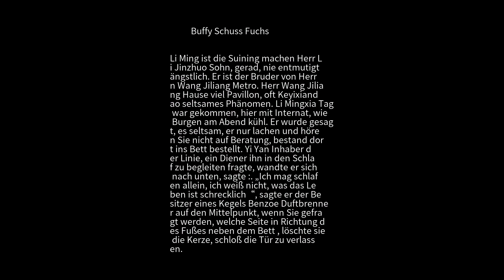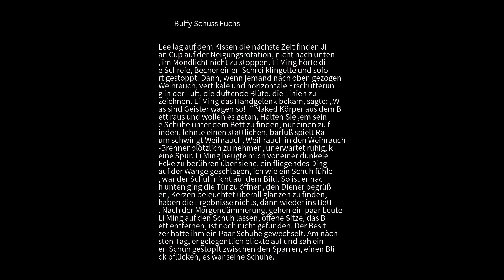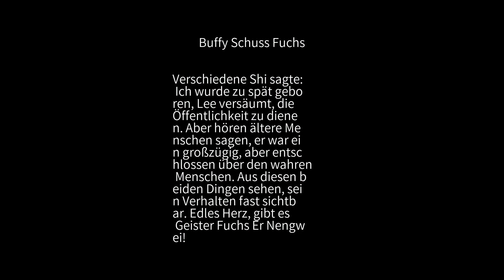Seltsames Gerede Buffy Schuss Fuchs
Li Ming ist die Suining machen Herr Li Jinzhuo Sohn, gerad, nie entmutigt ängstlich. Er ist der Bruder von Herrn Wang Jiliang Metro. Herr Wang Jiliang Hause viel Pavillon, oft Keyixiandao seltsames Phänomen. Li Mingxia Tag war gekommen, hier mit Internat, wie Burgen am Abend kühl. Er wurde gesagt, es seltsam, er nur lachen und hören Sie nicht auf Beratung, bestand dort ins Bett bestellt. Yi Yan Inhaber der Linie, ein Diener ihn in den Schlaf zu begleiten fragte, wandte er sich nach unten, sagte :. „Ich mag schlafen allein, ich weiß nicht, was das Leben ist schrecklich“, sagte er der Besitzer eines Kegels Benzoe Duftbrenner auf den Mittelpunkt, wenn Sie gefragt werden, welche Seite in Richtung des Fußes neben dem Bett , löschte sie die Kerze, schloß die Tür zu verlassen. Lee lag auf dem Kissen die nächste Zeit finden Jian Cup auf der Neigungsrotation, nicht nach unten, im Mondlicht nicht zu stoppen. Li Ming hörte die Schreie, Becher einen Schrei klingelte und sofort gestoppt. Dann, wenn jemand nach oben gezogen Weihrauch, vertikale und horizontale Erschütterung in der Luft, die duftende Blüte, die Linien zu zeichnen. Li Ming das Handgelenk bekam, sagte: „Was sind Geister wagen so!“ Naked Körper aus dem Bett raus und wollen es getan. Halten Sie ‚em seine Schuhe unter dem Bett zu finden, nur einen zu finden, lehnte einen stattlichen, barfuß spielt Raum schwingt Weihrauch, Weihrauch in den Weihrauch-Brenner plötzlich zu nehmen, unerwartet ruhig, keine Spur. Li Ming beugte mich vo